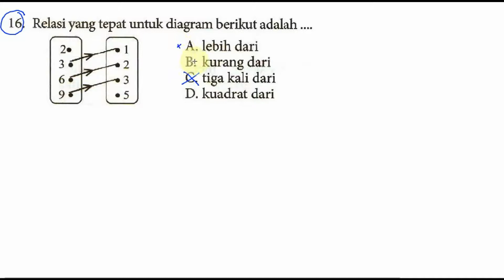relasi, fungsi bocoran un matematika smp 2016 pak anang T1 drill 001 no 16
relasi, fungsi